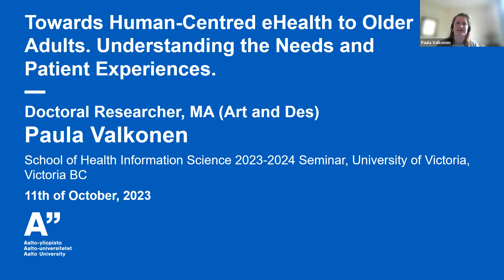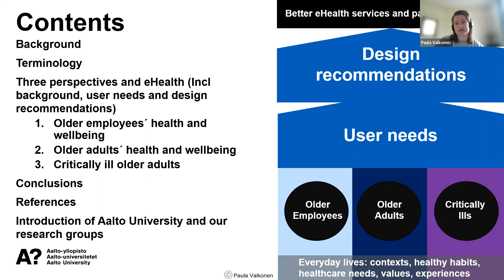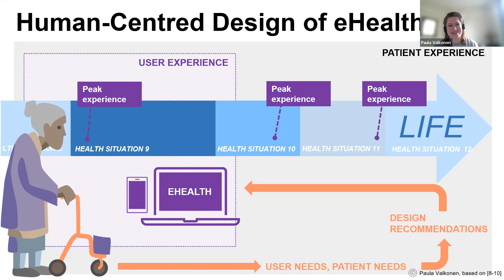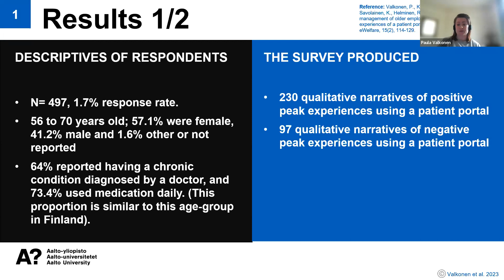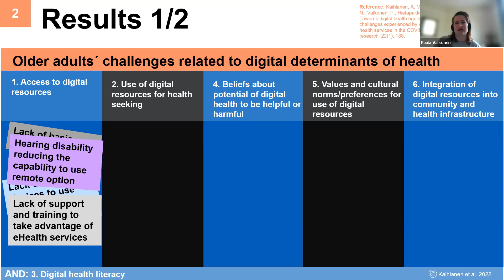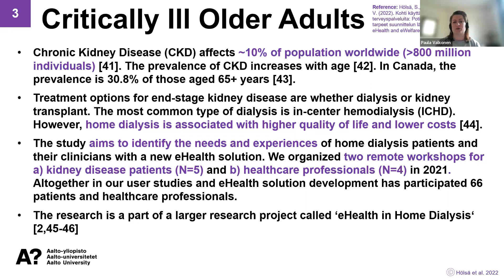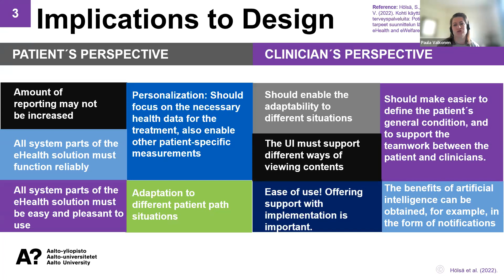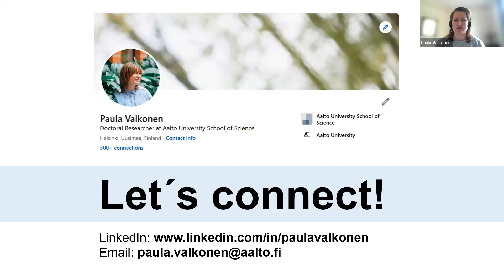Paula Valkonen - HINF Seminar Series 2023 - Understanding Needs and Patient Experiences